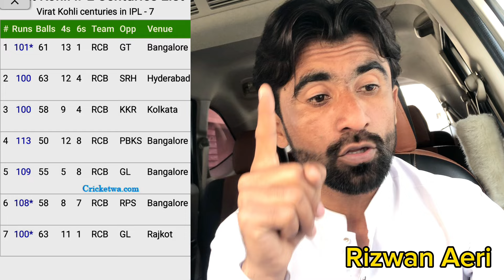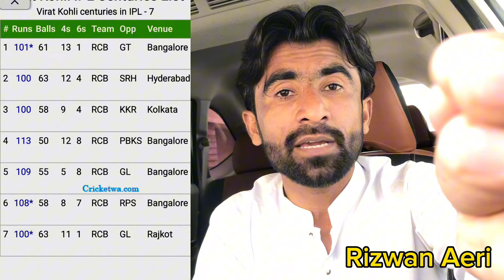pak media on babar azam | babar azam batting | peshawar vs islamabad | wasay habib | avinash aryan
pakistan super league | psl 2024 | azam khan batting | king Babar Azam 111